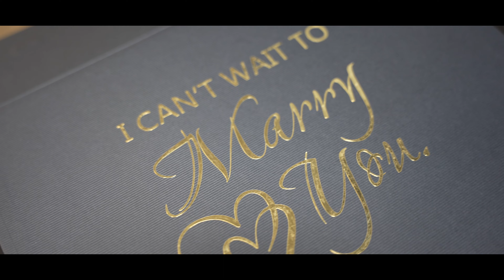Wedding of Kanwal and Ashton (Highlight)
18th August 2023
London